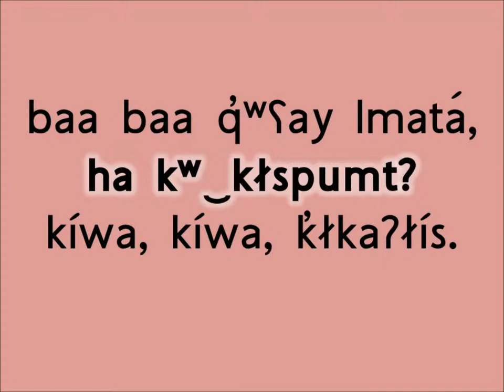baa baa q̓ʷʕay lmatá (Baa Baa Black Sheep in Colville-Okanagan Salish)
This is a translation of the nursery rhyme Baa Baa Black Sheep.